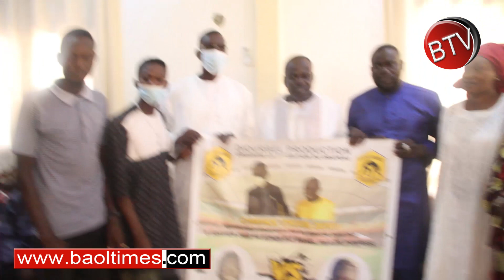Gala Lutte - Diourbel Production - remise de drapeau aux parrains ...